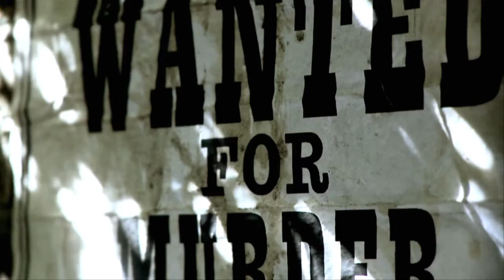Pastworld Trailer - Ian Beck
Watch a trailer for Pastworl, Ian Beck's book that depicts a world in which people are pawns and your future is predestined by place of birth.

Pastworld. A city within a city. A city for excursions and outings. Pastworld is a theme park with a difference, where travellers can journey back in time for a brush with an authentic Victorian past. But what if the Jack the Ripper figure stopped play-acting and really started killing people?

For Caleb, a tourist from the present day, his visit goes terribly wrong when his father is kidnapped and he finds himself accused of murder. Then Caleb meets Eve, a Pastworld inhabitant who has no idea the modern world exists. Both Caleb and Eve have roles to play in the murderer's diabolical plans -- roles that reveal disturbing truths about their origins.